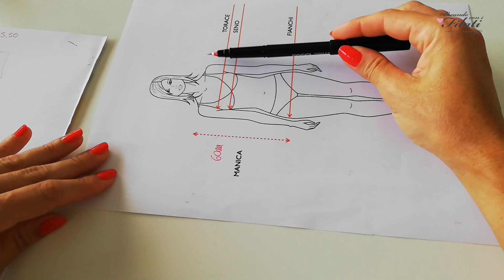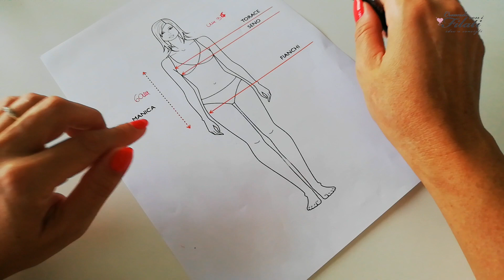Maglia "Marta" facilissima da realizzare tutorial uncinetto/crochet 💕Creando con i filati 💕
Maglia "Marta" facilissima da realizzare tutorial uncinetto/crochet